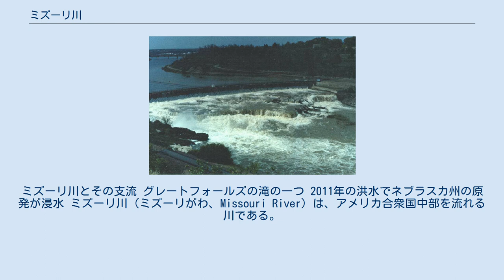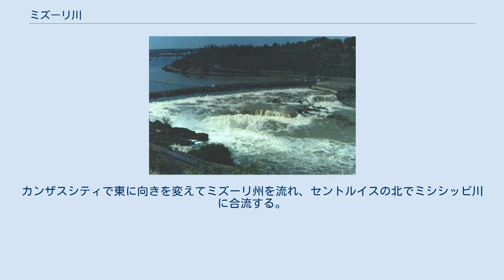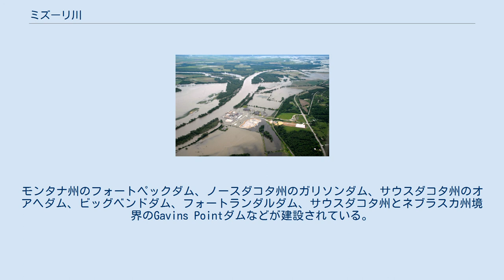ミズーリ川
ミズーリ川とその支流 グレートフォールズの滝の一つ 2011年の洪水でネブラスカ州の原発が浸水 ミズーリ川（ミズーリがわ、Missouri River）は、アメリカ合衆国中部を流れる川である。
ミシシッピ川の最も大きな支流で、本流の西側に位置している。
全長は4,130kmあり、流域面積はアメリカ合衆国本土のおよそ6分の1に達する。
 「ミズーリ」は、この地に先住したインディアンのアルゴンキン語で、「泥の河」という意味。
この川は多量の泥を含むことから英語でも「Big Muddy」（Muddy=泥の）とよばれる。
 源流はモンタナ州南西部、大陸分水界近くのロッキー山脈中にある。
最初はジェファーソン川、マディソン川、ギャラテイン川の3つの支流が、スリーフォークス付近で合流してミズーリ川となる。
峡谷を北へ流れ、グレートフォールズ付近で山脈を出る。
そこには、歴史上この川の航行可能な最上流部とされてきた大きな滝がある。
 それからモンタナ州の平原を東に流れ、ノースダコタ州に入る。
南東に流れを変えサウスダコタ州に入り、ネブラスカ州とサウスダコタ州、アイオワ州との境界を流れる。
次にスーシティ、オマハ市を経由し、ネブラスカ州、カンザス州とミズーリ州の境界を流れる。
カンザスシティで東に向きを変えてミズーリ州を流れ、セントルイスの北でミシシッピ川に合流する。
 ミズーリ川はアメリカの西部への拡大において非常に重要な川であった。
アメリカはルイジアナ購入地の一部として獲得し、ルイスとクラークの探検が行われた。
19世紀終わりには、鉄道ができる前の主要な輸送路として流域は発展した。
 20世紀には上流に洪水防止、灌漑、水力発電用のダムがいくつもつくられた。
フランクリン・ルーズベルト大統領が1944年洪水調整法(Flood Control Act of 1944)に署名した後、Pick-Sloan Planがミズーリ川を北アメリカ最大の貯水システムに変えた。
モンタナ州のフォートペックダム、ノースダコタ州のガリソンダム、サウスダコタ州のオアヘダム、ビッグベンドダム、フォートランダルダム、サウスダコタ州とネブラスカ州境界のGavins Pointダムなどが建設されている。